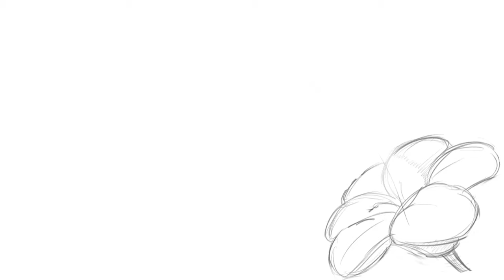Nathan J. Hill - ShowreelMarch23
This is my latest show reel. Animated mostly on paper, but also TV Paint and Sketchbook Pro. Enjoy!